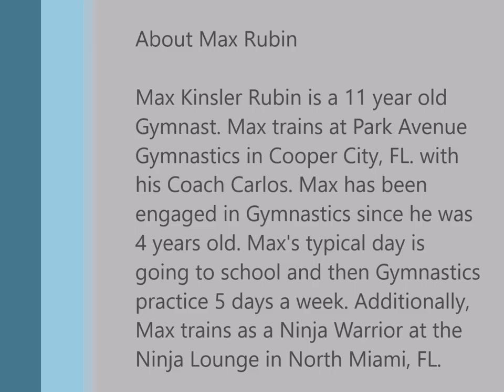Max Rubin the Gymnast - Official Meet (High Bar) - Region VIII Gymnastics Championship 2016